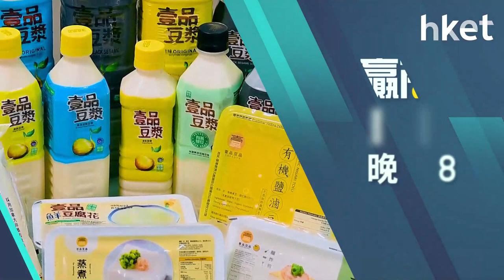【ET贏商有計】「香港製造」壹品豆品 疫下生意急跌3成 如何部署覓出路？明晚8點準時收睇!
60多年老字號豆品製造商「新佛香食品」由家族第二代羅孟慶接手後，創立自家品牌「壹品豆品」。第五波疫情一下子爆發，令壹品豆品的生意急跌3成。羅孟慶既要擔心工廠面臨停運危機，又要顧及同事安全，故他採取多項策略，應對接踵而來的挑戰。